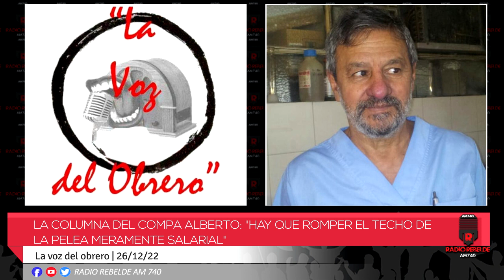La columna del compa Alberto: "Hay que romper el techo de la pelea meramente salarial"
"La Voz del Obrero" El boletín semanal de los trabajadores y sus luchas. Análisis, opinión, noticias. Un programa con conciencia de clase. Conduce Gustavo Galeano.